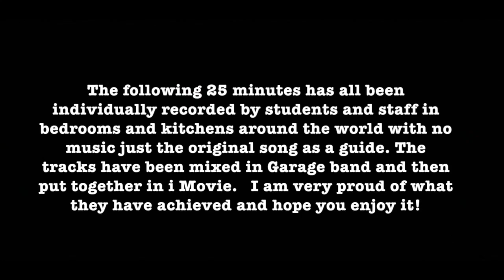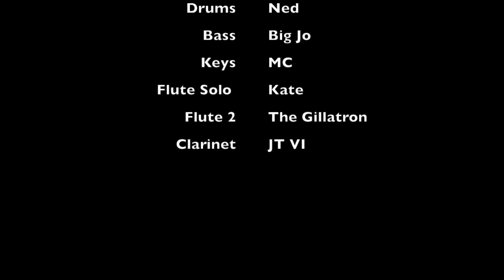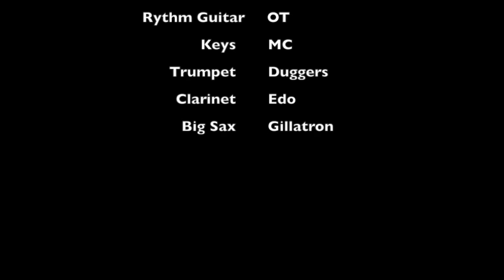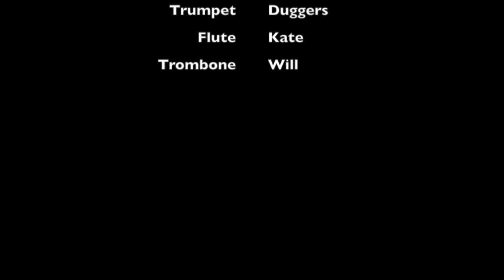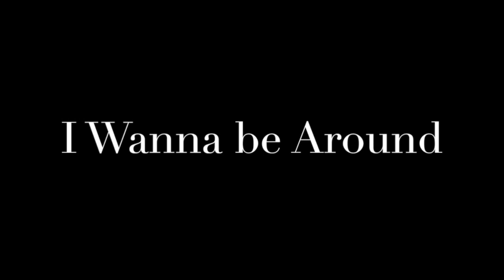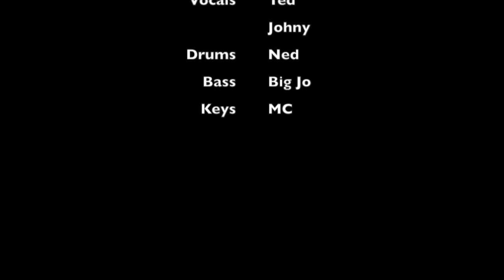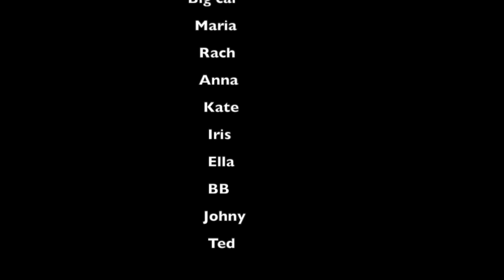happyorsad Jazz Night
Featuring Sam Curtis on Piano and the Students of Gresham's School